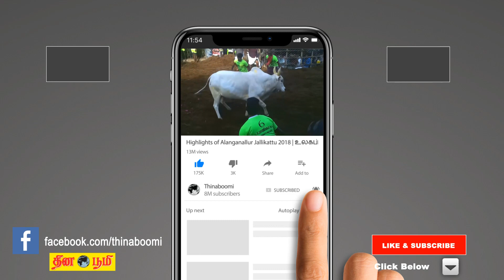இன்றைய நாள் எப்படி | 13.07.2018 | What to do Today | Today Rasi Palan in Tamil | Indraya Rasi Palan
இன்றைய நாள் எப்படி | 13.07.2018 | What to do Today | Today Rasi Palan in Tamil | Tamil Rasi Palan

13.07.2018 | இன்றைய நாள் எப்படி | What to do Today | Today Astrology | Horoscope | Astrology | Astrosign | Tamil Astrology | Tamil Horoscope | today jothidam | Horoscope | Astrology | Astrosign | Rasi Palan | Josiyam | Jathagam